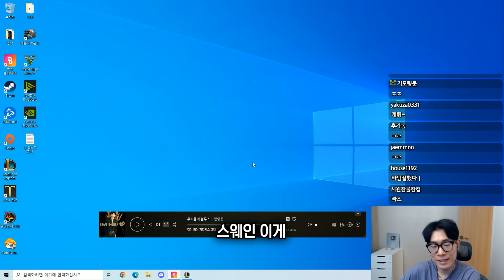괴물쥐의 1레벨 쿼드라 킬